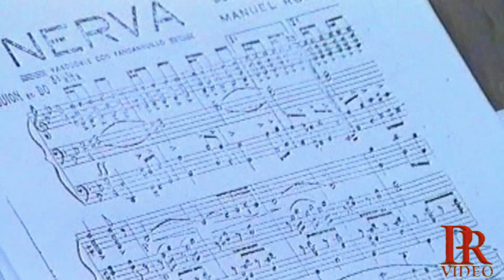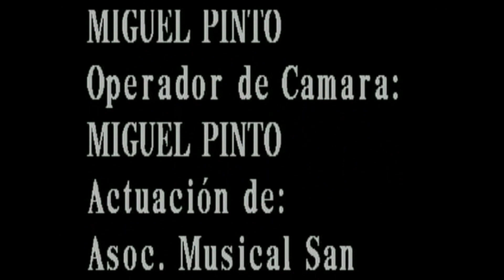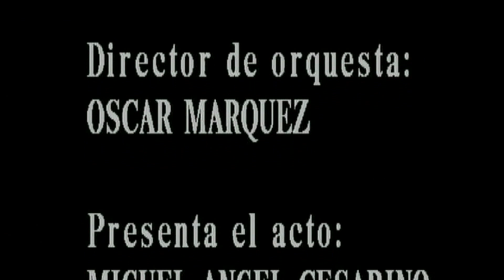CONCIERTO DE ASOCIACIÓN MUSICAL DE SAN ISIDRO LABRADOR DE CHURRIANA Nº 2